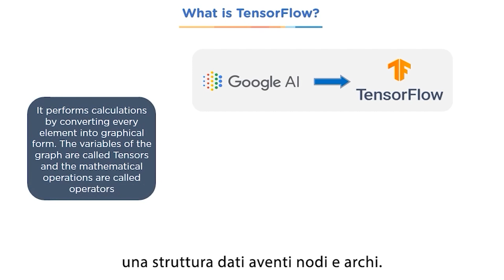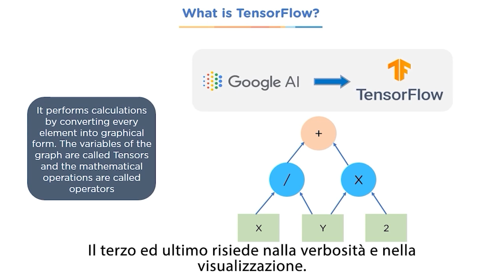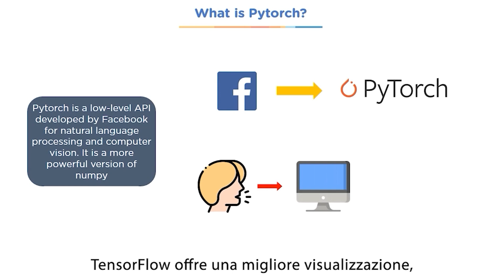Differenze tra Tensorflow e PyTorch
Esplora le differenze tra due dei framework più popolari per il deep learning: Tensorflow e PyTorch.

Se sei un appassionato di intelligenza artificiale o un esperto in machine learning, probabilmente hai sentito parlare di entrambi i framework. Ma qual è la differenza tra loro e quale dovresti scegliere?

In questo video, esamineremo le caratteristiche distintive di Tensorflow e PyTorch.

Scopriremo che Tensorflow è noto per la sua scalabilità e le sue prestazioni eccellenti su grandi set di dati, mentre PyTorch è apprezzato per la sua semplicità e flessibilità, soprattutto per la ricerca in deep learning.

Se sei nuovo al deep learning o sei semplicemente curioso di conoscere le differenze tra Tensorflow e PyTorch, questo video è un ottimo punto di partenza.

Guardalo ora per scoprire quale framework potrebbe essere la scelta giusta per te e approfondisci questi temi con i corsi di deeplearningitalia.com